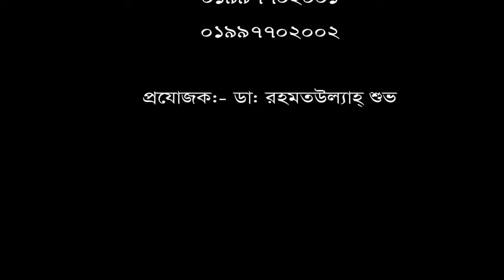কাজ করতে গিয়ে হঠাৎ কোমরে ব্যথা। চিকিৎসা নিয়ে সুস্থ হয়ে বাড়ী ফিরলেন রোগী।